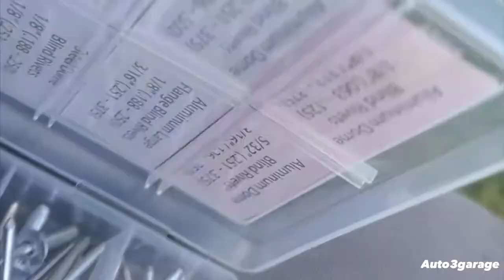Replacing window regulator on Mercedes e230 (DIY)